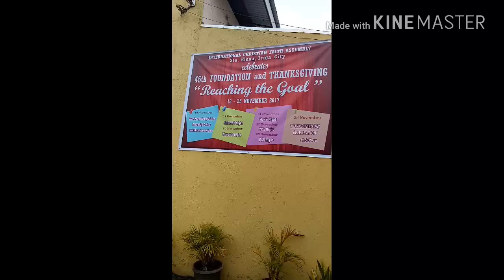FUNrun and CleanUp drive ICFA Church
pre-thanksgiving activity